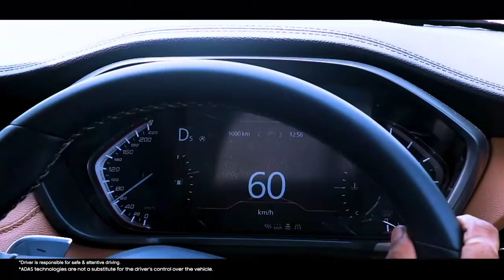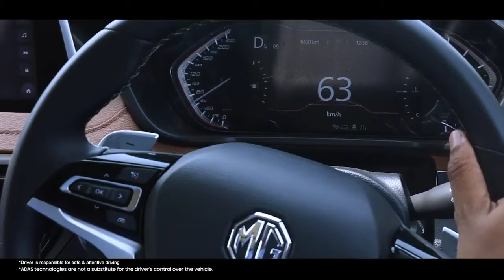NEW MG Gloster || India's First Autonomous L-1 Premium SUV with intelligent 4-wheel drive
Wade through wilderness in the All-New MGGloster - India's First Autonomous L-1 Premium SUV with intelligent 4-wheel drive that delivers extraordinary capability across the toughest terrains.